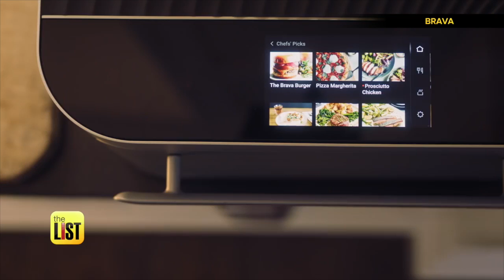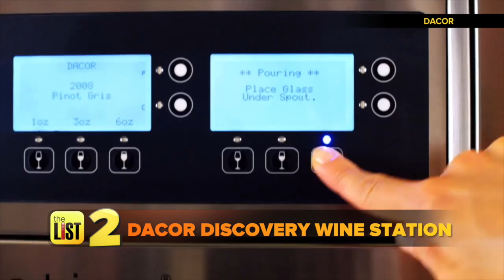Lavish Kitchen Gear: 3 Crazy Expensive Kitchen Appliances That Are CookingGoals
Move over Instant Pot, recently a new counter top kitchen appliance is aiming to revolutionize the way we cook. The problem, it's ridiculous price tag. However, if you're in an aspirational mood or fantasize about living the lifestyle of the rich and famous. Today, we're showing you some crazy expensive kitchen appliances, because they're on the Wishlist.